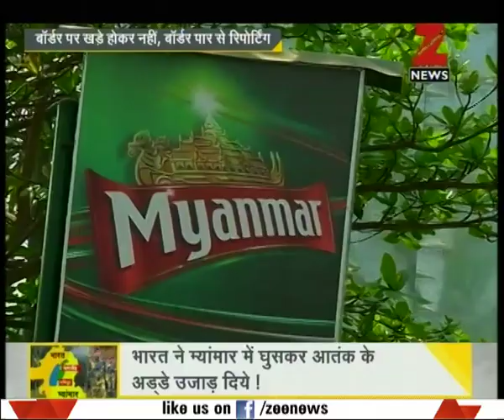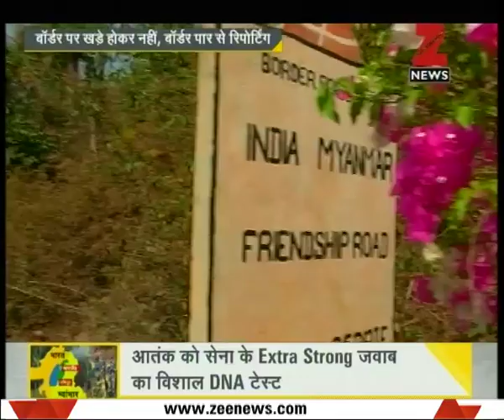DNA: Analysing the surgical strike of Indian army in Myanmar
Analysing the surgical strike of Indian army in Myanmar. Watch this special segment and get to know more here.